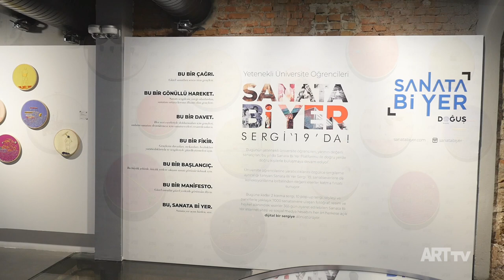Sanata Bi Yer’19 | Yapı Kredi Bomontiada Leica Galeri | ARTtv